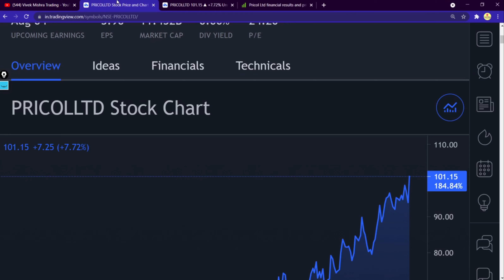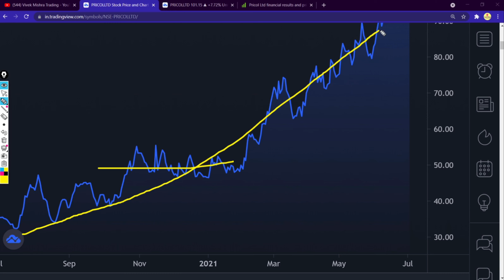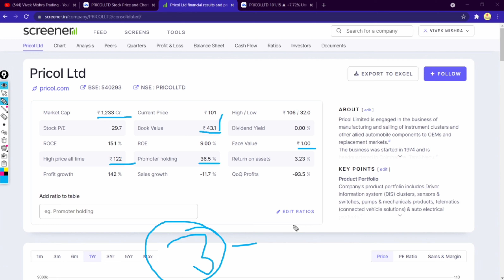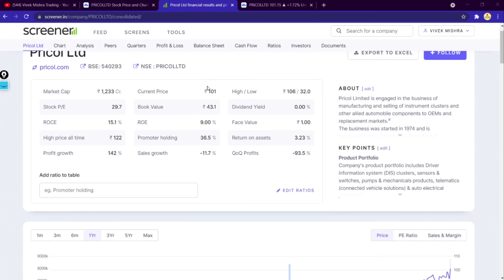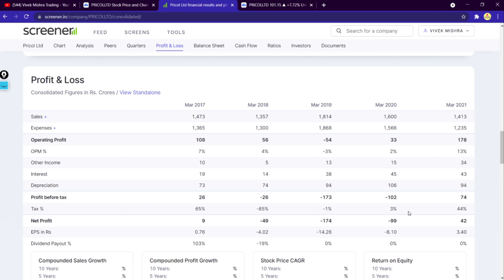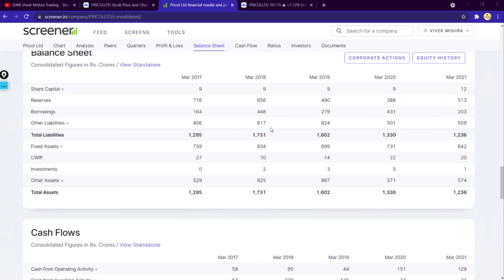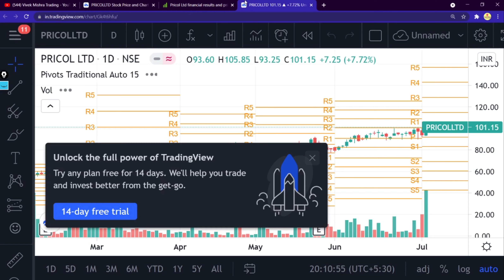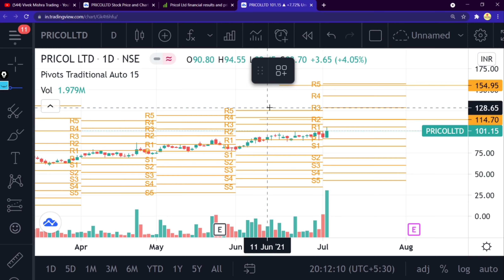Pricol Share Price Analysis Financials Review Chart Target For Buyers BUY HOLD market for beginners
Pricol Limited is an automotive components and precision engineered products manufacturer based in Coimbatore, India. It was founded in 1972 by the late N. Damodaran and L. G. Varadarajulu, but started production in 1975. Wikipedia
Headquarters: Coimbatore
Revenue: 1,080.45 crores INR (US$150 million, March ‘16)
Founded: 1972
Operating income: 46.06 crores INR (US$6.5 million, March ‘16)
Subsidiaries: PT Pricol Surya, MORE

Grateful!😇